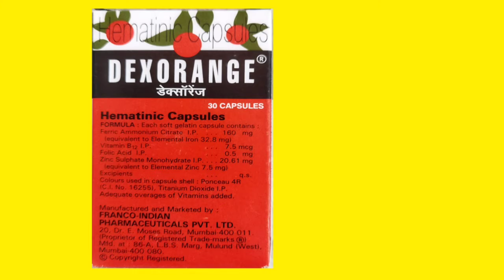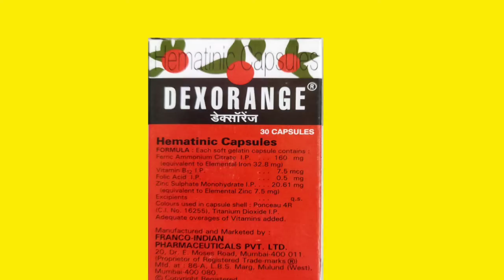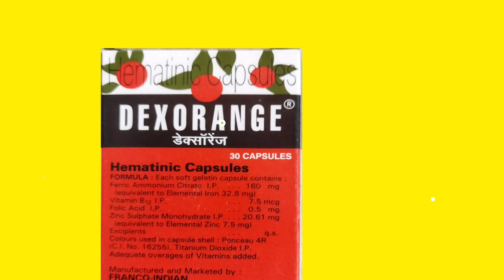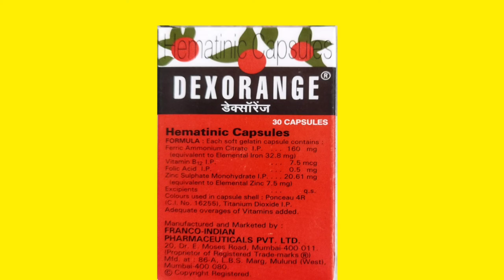DEXORANGE Capsules Uses in Hindi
नमस्कार दोस्तों आज की इस वीडियो में आपको जानकारी देने वाला हूं डेक्सोरेंज कैप्सूल के बारे में इसमें सामग्री है आयरन फोलिक एसिड और साइनोकोबालामिन दोस्तों इस कैप्सूल का सबसे प्रमुख रूप से इस्तेमाल किया जाता है एनीमिया की समस्या में यह कैप्सूल खून की कमी को दूर करके हिमोग्लोबिन का स्तर बढ़ाता है तो दोस्तों पूरी जानकारी के लिए आप हमारा ये विडियो जरूर देखें और हमारे चैनल को सबस्क्राइब करें ताकि स्वास्थ्य संबंधी और मेडिसिन संबंधी जानकारी हम आप तक पहुंचा सकें।